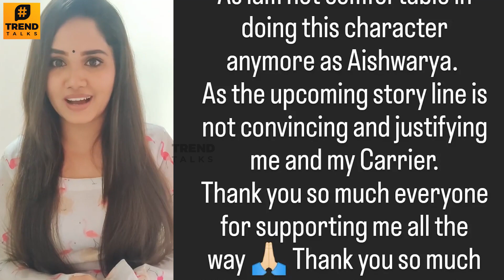SHOCKING : Pandian Stores Aishwarya Quit The Serial - Reason Revealed | Saai Gayatri | Today Episode